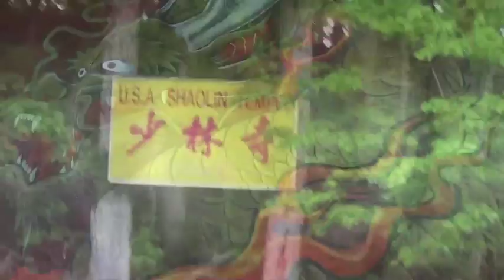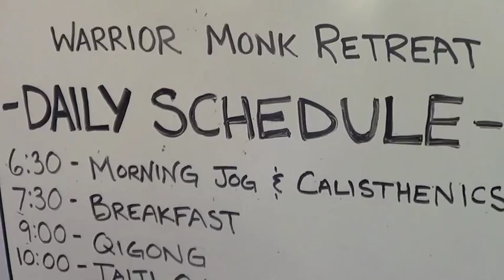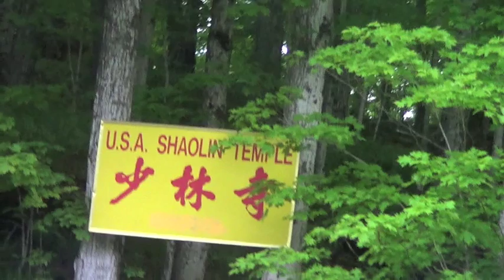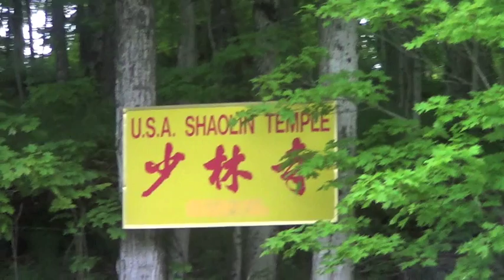USA Shaolin Monk Warrior Retreat Promo Video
Shi Yan Ming Shifu and the USA Shaolin Temple Warrior Monk Retreat Promo Video
In Fleischmanns, NY
2013 Memorial Day Weekend